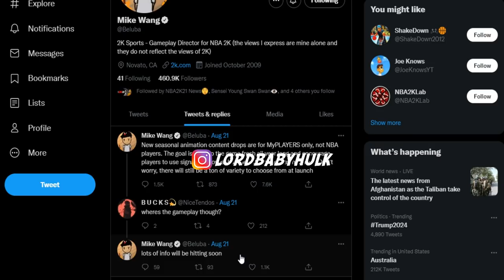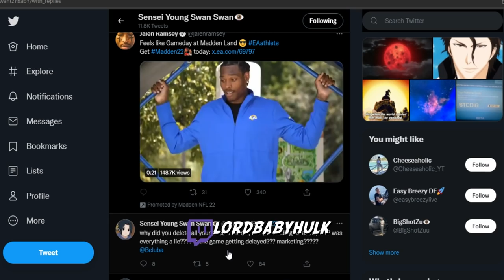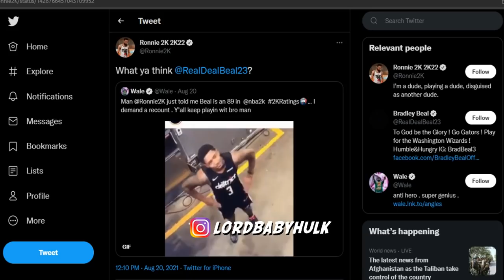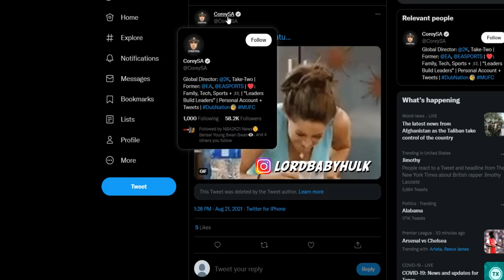NBA 2K22 WHY🥺